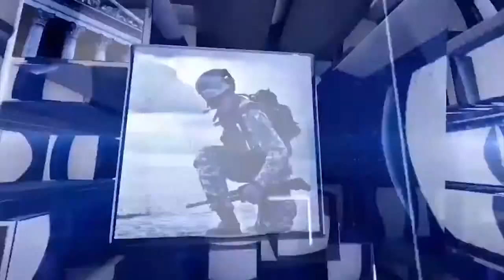NMD Farooq And Kidari Sravan KumarTakes Oath as new AP Ministers ||news9 today